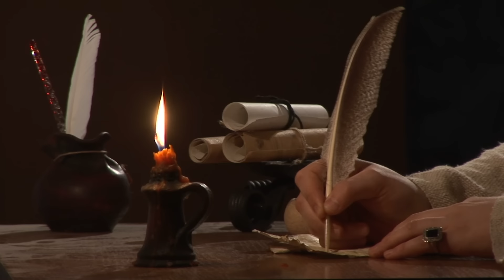Duarte Pereira - Part 1 - Age of Discovery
Its 1504 and the Samudri Raja of Calicut unleashes his army of over 60,000 men against his former vassal, the city of Cochin and its Portuguese Ally. The defenders of Cochin have barely 5000 men - but their leader is Duarte Pereira who is a man determined to hold his ground.

0:07: ⚔️ The struggles of Trumar Raja of Coochin against political factions, family members, and the Samudri Raja of Calicut.
3:46: ⚔️ Portuguese military commanders arrive in Cochin, causing the Zamorin to retreat and plan for a future conflict.
7:35: 🌍 Exploration and knowledge contributions of Duarte Pereira in the early Portuguese Empire.
10:51: ⚔️ Battle between Portuguese and Calicut forces at the Ford of Kumbalam.
14:28: 💥 Raja's fleet retaliates with powerful cannons, targeting Portuguese ships in a strategic move.

Big thanks to Diogo da Cunha
His artwork is amazing and is always up for commissions

Help out the show!